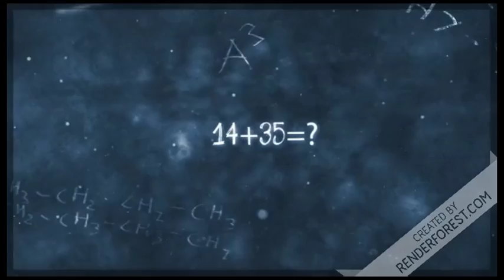A can do a work in 10 days and B can do the same work in 15 days. Then in how many days both can do?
fundamental problem